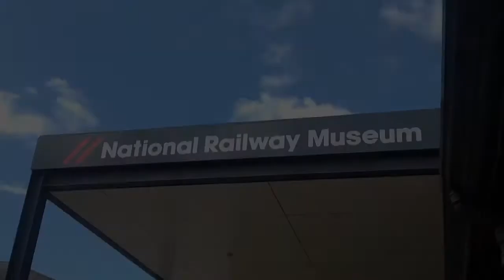Save the National Railway Museum Rally 15.06.13